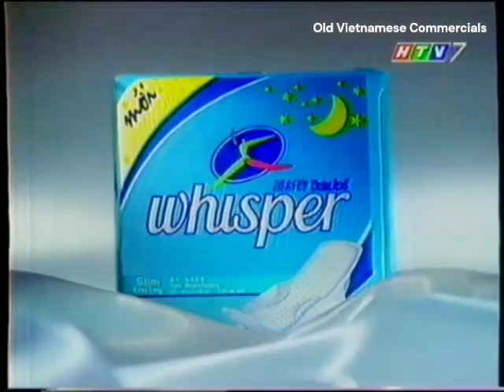Băng vệ sinh Whisper Dài đặc biệt Dùng cho ban đêm (30s) - Vietnam, 1999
Old Vietnamese Commercials